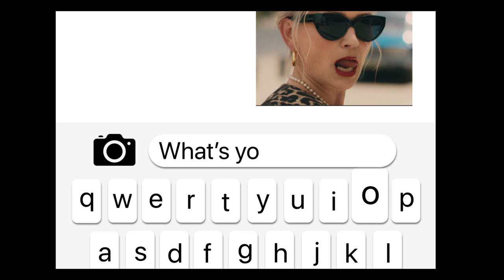BeanBar Image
PRODUCTION COMPANY
Production Company: SEMIO PRODUCTIONS
Executive Producer: Alexia Makrides
Director: Paris El-Said
Director of Photography: Sofronis Sofroniou
Production Manager: Christiana Kafaridou
Production Coordinator: Elena Asaelof
Unit Manager: Alexia Alexandrou
Assistant Director: Andreas Savvides
Art Director: Christy Polydorou
Art Assistants: Theodora Makariou, Yiorgos Yiannou & Stelios Modestou
Styling: Notis Panayiotou & Andrea Hadjinicola
Styling Assistant: Christiana Kourea
Casting: CAST Agency / Julia Constantinou & Semio Cast
Makeup Artist: Stephanie Panagi & Andriana Kyriacou
Hair Stylist: Sotiris Finiris
Production Assistants: Iakovos Gregoriou, Spyros Gregoriou, Dimitris Michael & Billy Mikayelian

EDITORIAL
Senior Editor: Giorgos Panteli
Sound Design: Giorgos Panteli
MGFX Animator: Connie Constantinou
Motion Designer: Myria Adamou
Compositing: Connie Constantinou
Post-Production Producer: Tony Sorokos

COLOUR
Colour: SEMIO Post
Colourist: Connie Constantinou